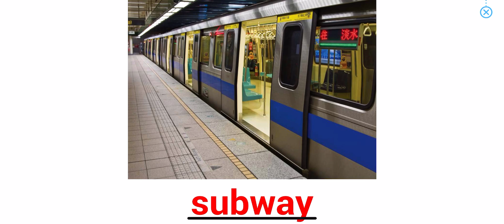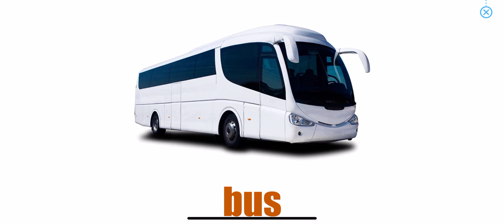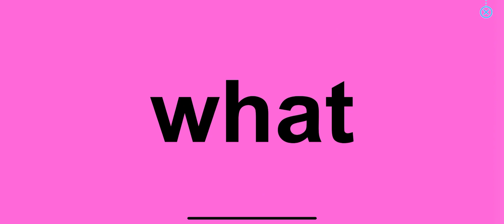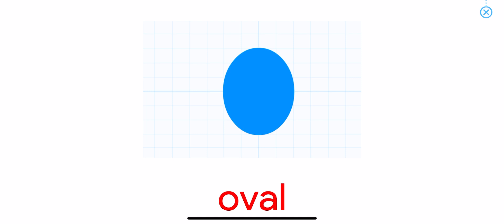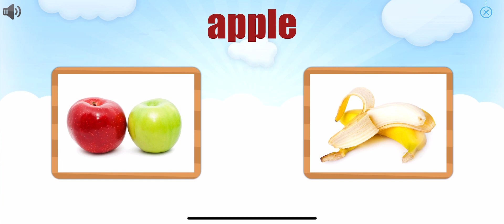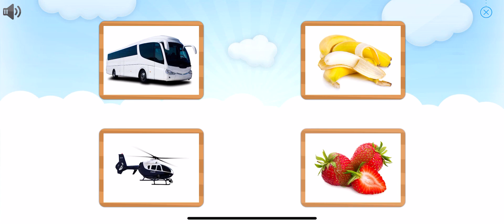Lesson 06 | Course 3 - Easy | Bé học tiếng anh với Monkey Junior